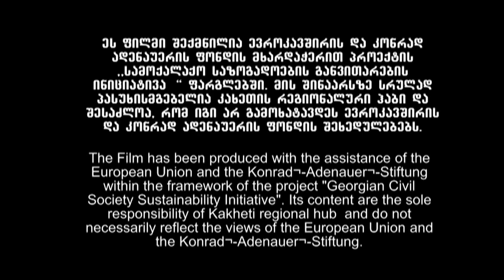თელავში სმენადაქვეითებულთათვის სარეაბილიტაციო ცენტრი იხსნება